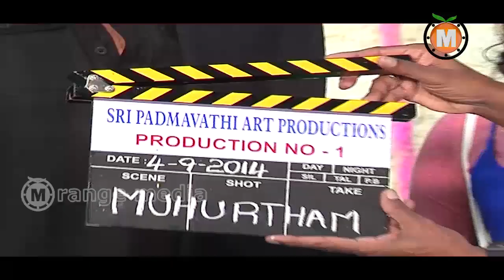Padmavathi Arts ProdUCTION No1 Opening VIDEO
Watch Padmavathi Arts ProdUCTION No1 Opening VIDEO